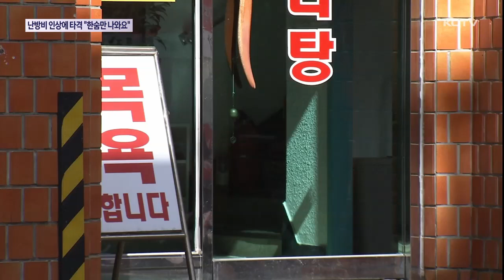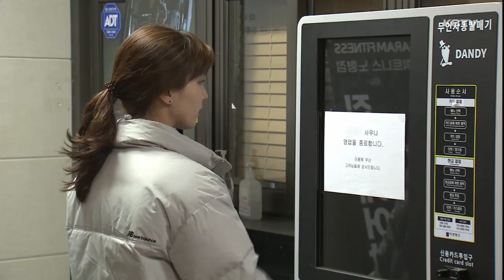난방비 인상에 타격 "한숨만 나와요"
난방비에 상하수도 요금 등 각종 공공요금이 오르면서 동네 목욕탕마다 타격을 입고 있습니다.

코로나 여파에 공공요금 인상까지 겹치면서 폐업하는 곳도 적지 않습니다.